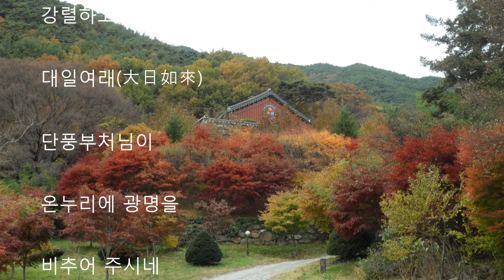진조스님 시집 / 2집 화엄의 법향 2014년 7월 2일 / 단풍 ( 2021년 2월 21일)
진조스님 시집
2집 화엄의 법향 2014년 7월 2일
단풍